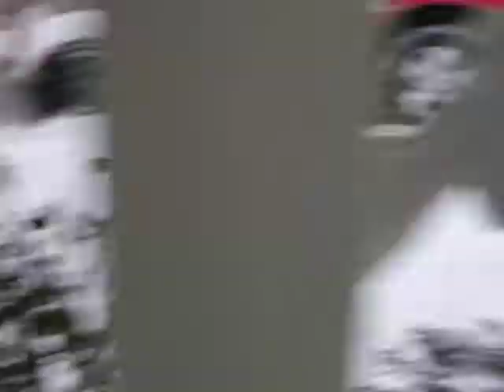Rosie and Chuck playing in the snow!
Feb 2014 snow storm in Portland. The dogs and us enjoyed playing in the strange, fluffy white stuff that covered everything!! Very beautiful!